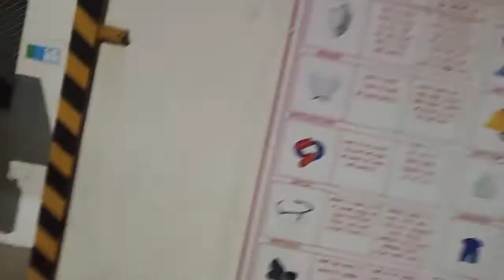Pranav Vikash (Vikash Group) India Pvt. Ltd. || Haryana Palwal